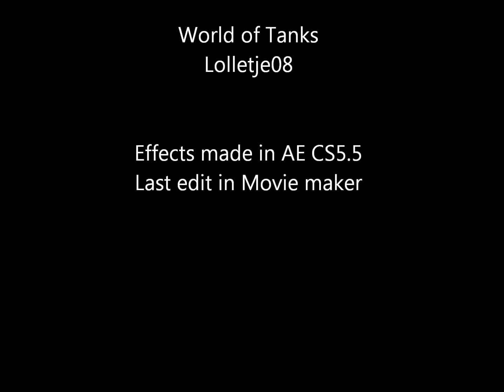WoT - Lucky master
English:
a game record, this is what i think i need to share whit you guys, you will not hear me speak on this matches,
but if you go to the channel of my clan, you can see and hear more.:)
I still try to improve my gamestyle and the movies, as you will see i just changes a few things on the intro.

Dutch:
Dit zijn de dingen die ik denk, die ik met jullie moet delen.
De kans is klein dat ik hier zal spreken, als je me wel wilt horen moet je naar battles van mijn clan kijken :)
Dan zullen jullie ook meer filmpjes te zien krijgen.
Ik probeer constant mijn gamestyle te verbeteren en de filmpjes, dat laatste kan je zien in de nieuwe filmpjes van mij.

World of tanks:
Server: NA + EU server
username: Lolletje08
clan: TDAF

World of warplanes:
Lolletje08